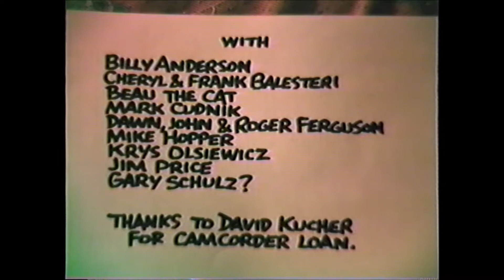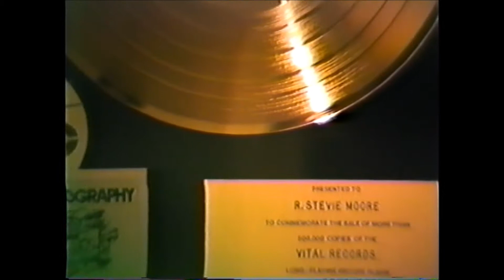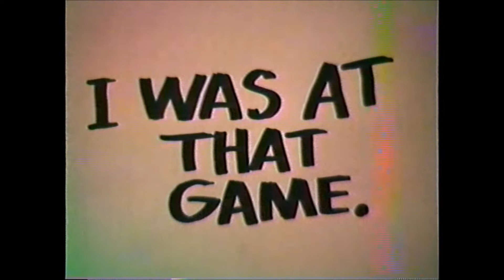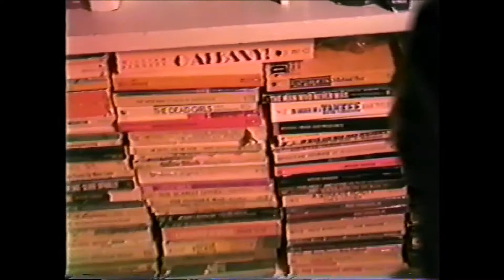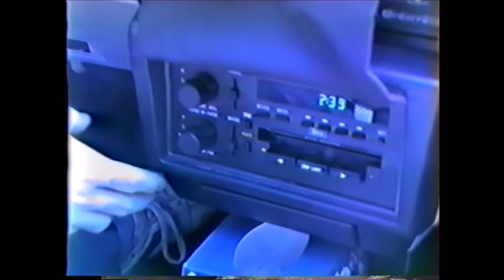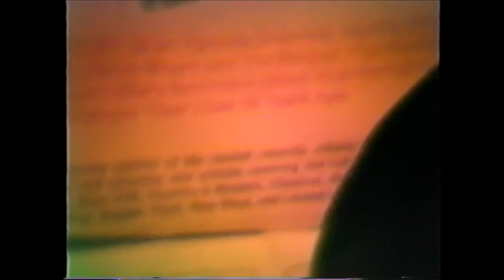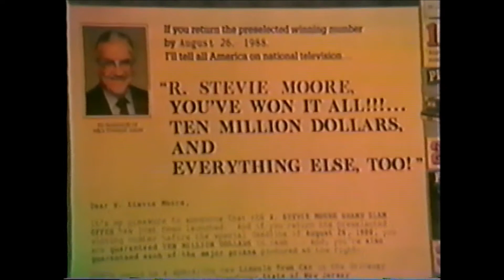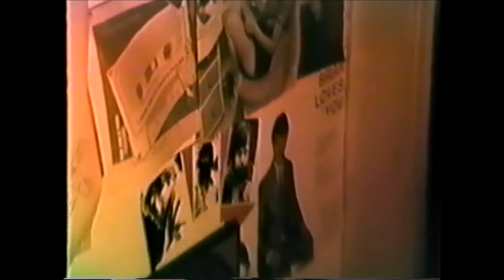R. Stevie Moore ~ RSMtv Vol. 5 (1988) 1/2 HD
as stated